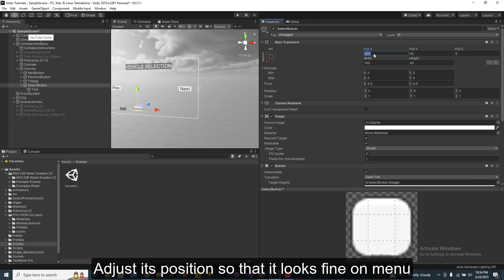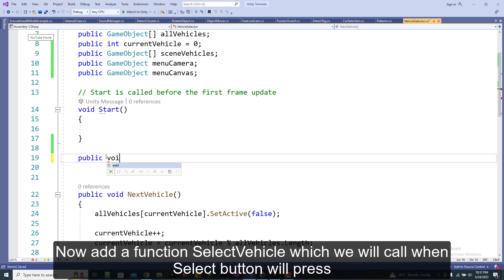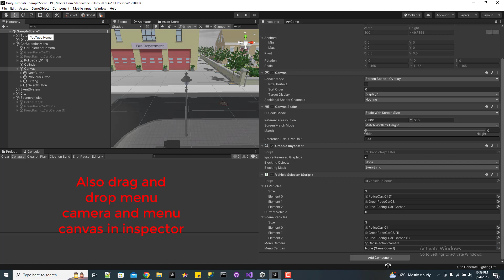Bring selected car from menu in scene unity easy tutorial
Code:

using System.Collections;
using System.Collections.Generic;
using UnityEngine;

public class VehicleSelector : MonoBehaviour
    public GameObject[] allVehicles;
    public int currentVehicle = 0;
    public GameObject[] sceneVehicles;
    public GameObject menuCamera;
    public GameObject menuCanvas;

    // Start is called before the first frame update
    void Start()

    public void SelectVehicle()
        sceneVehicles[currentVehicle].SetActive(true);
        menuCanvas.SetActive(false);
        menuCamera.SetActive(false);

    public void NextVehicle()
        allVehicles[currentVehicle].SetActive(false);

        currentVehicle++;
        currentVehicle = currentVehicle % allVehicles.Length;

    public void PreviousVehicle()
        allVehicles[currentVehicle].SetActive(false);

        currentVehicle--;

        if (currentVehicle less than sign 0)

        allVehicles[currentVehicle].SetActive(true);